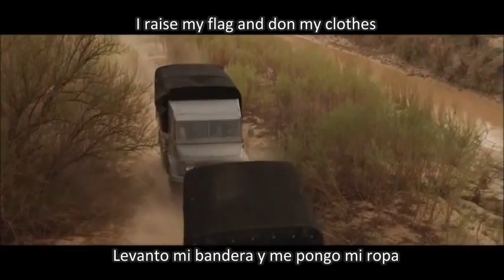The Host - Official Video - Imagine Dragons - Radioactive